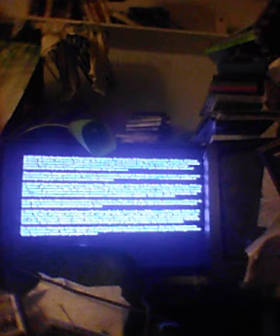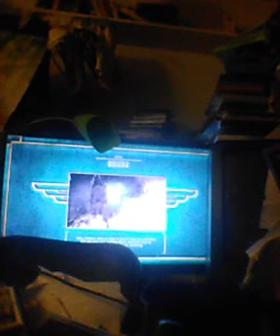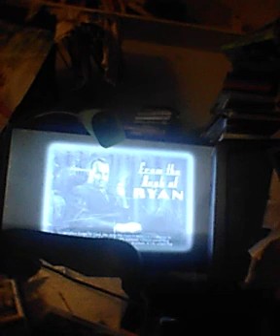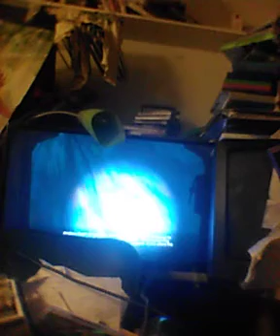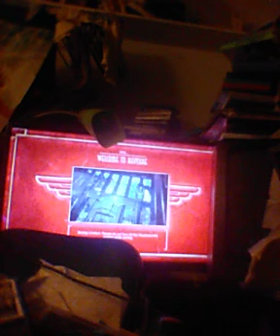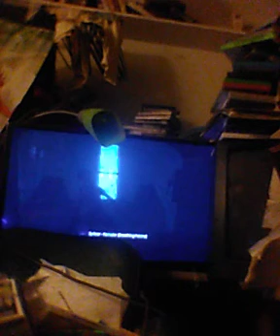let's play BioShock PS4 gameplay